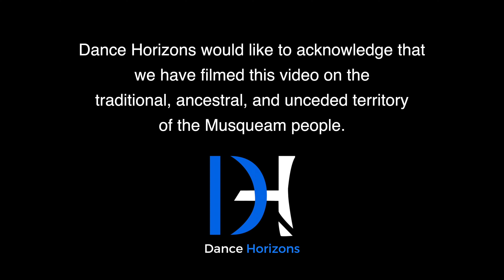UBC Dance Horizons: MYS Promo Video 2019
Thank you all the choreographers and dancers:

Contemporary:
Kimberly Yuen
Andrea Chen
Gwen Farm
Heather McNicoll
Justin Mosca
Sakura Tominaga

Hip-Hop:
Charmian Lo
Christian Yu
Chessy Danglapen
Gwen Farm
Dani Riveral
Morgan Wu
Natalie Yuen

Videographers:
Kingston Chen
Sean Chen
Johnson Lee